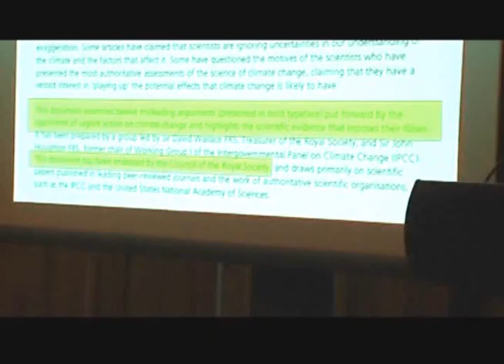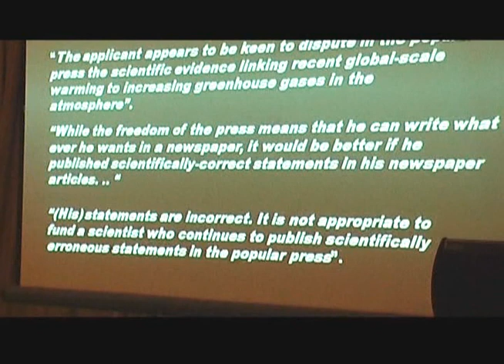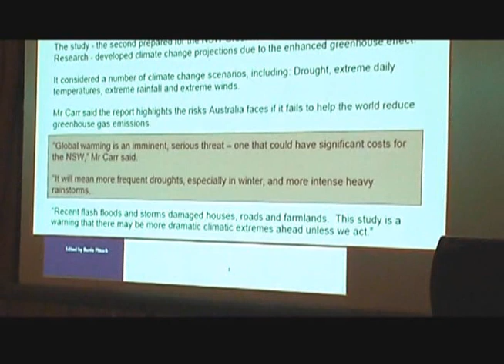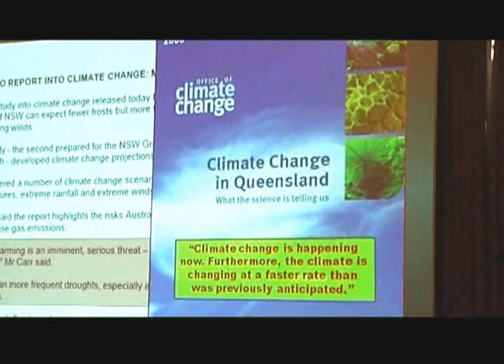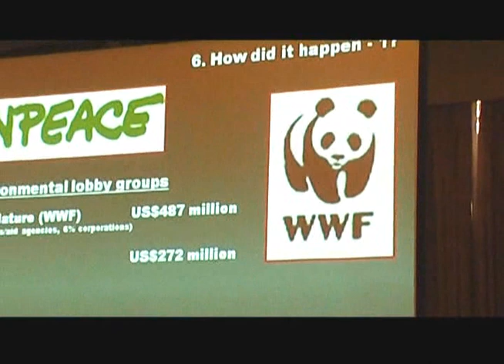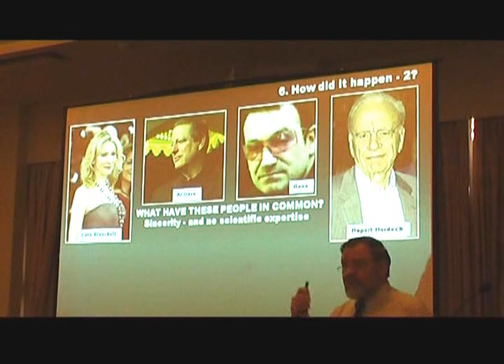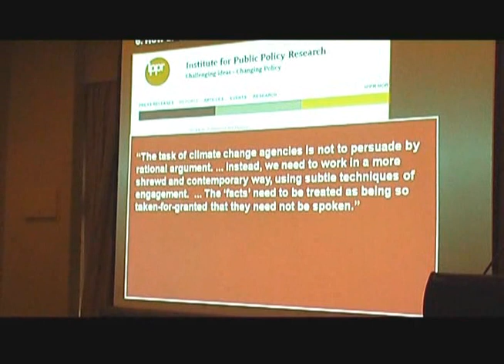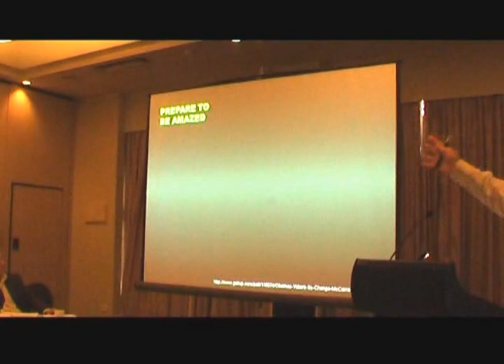Science & Social aspects of climate change pt 3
Pt 3 of Bob Carters presentation at the AEF conference 2008